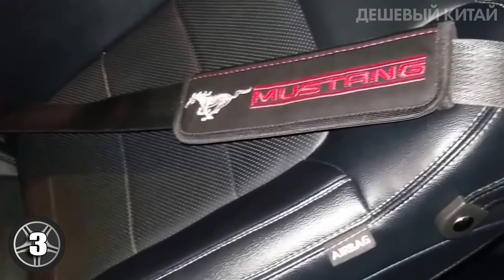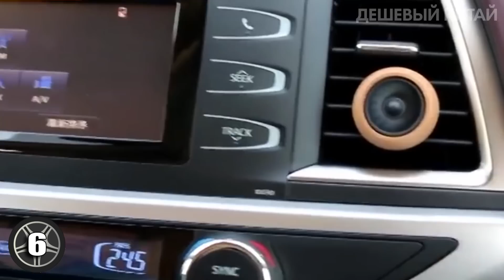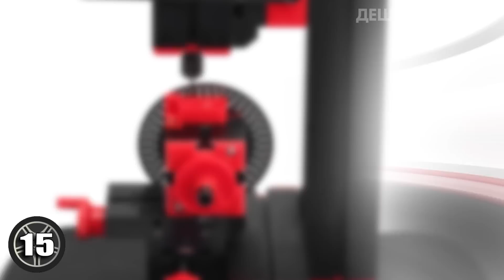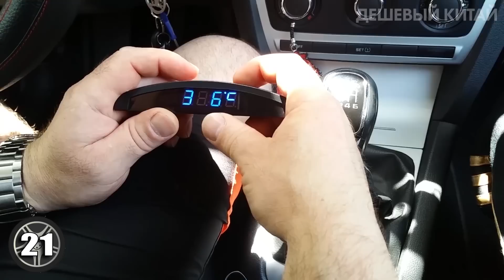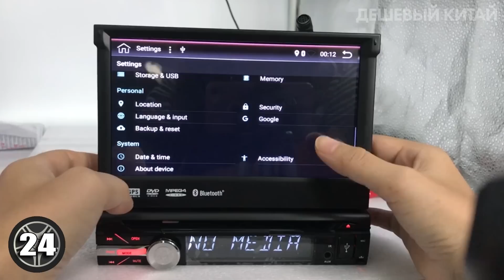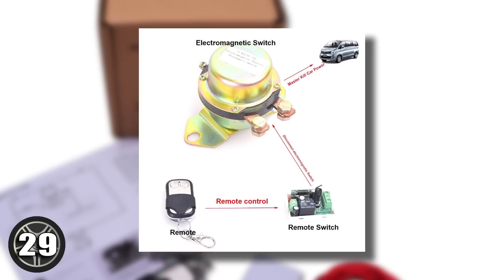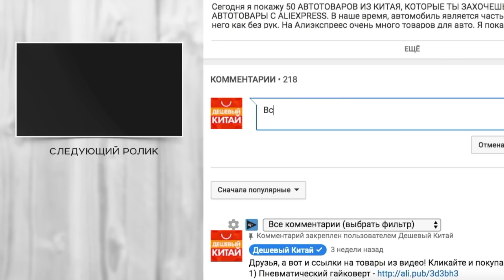ТАКИХ АВТОТОВАРОВ ВЫ ЕЩЕ НЕ ВИДЕЛИ! 30 ОЧЕНЬ КРУТЫХ ТОВАРОВ ДЛЯ АВТОМОБИЛЯ С ALIEXPRESS + КОНКУРС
В этом ролике вы увидите подборку очень крутых автотоваров с Aliexpress. Товары для автомобиля из Китая можно приобрести гораздо дешевле, чем в магазинах вашего города, т.к вы покупаете напрямую у продавца. На Алиэкспреес очень много товаров для авто. Я покажу самые крутые ништяки, автоприбамбасы и гаджеты для вашего автомобиля. Вы найдете такие товары как набор фиксаторов ГРМ, насос для дизеля, полировочную машинку и многое другое. Поэтому заказывайте с aliexpress, при этом рекомендую пользоваться кэшбэк сервисом.

🎁Условия конкурса:
2. Быть подписанным на канал и включить колокольчик